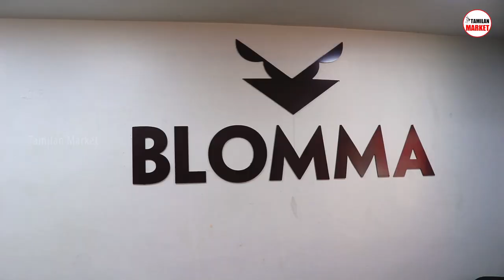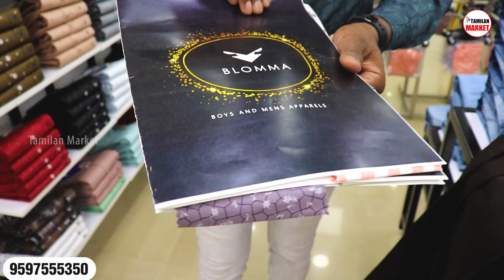1 வாங்குனா 2 இலவசம் | Branded Shirts & Pants | Direct Manufacturer | Cheapest Menswear Market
This video is about BLOMMA which is located in COIMBATORE in this manufacturing unit they are manufacturing the cheapest LYCRA shirts, lycra pants, tshirts, shorts, trousers, banians for both men and women which are all the very best in quality and delivery available all over india.

BLOMMA,
Hopes College Bus Stop,
COIMBATORE

திருப்பூர் T-SHIRTS MANUFACTURER MINIMUM ORDER 10 TSHIRTS
T-Shirts at Low Price |Tirupur t shirts WholeSale | tirupur WholeSale T shirts Manufacture